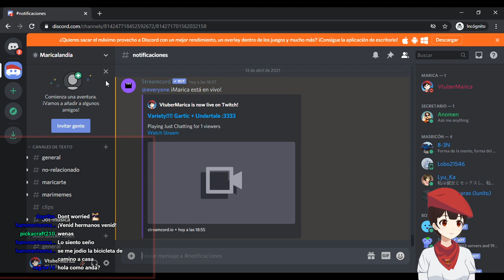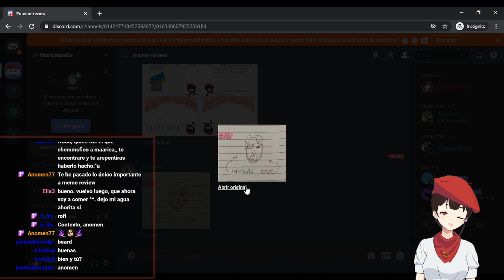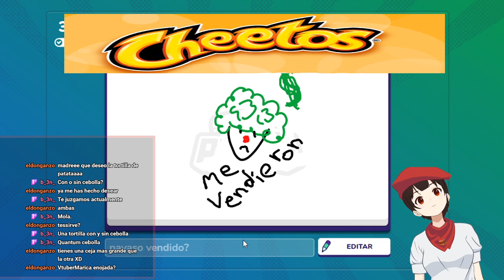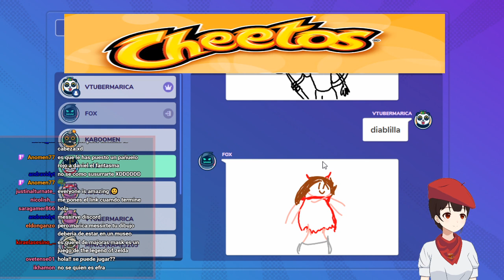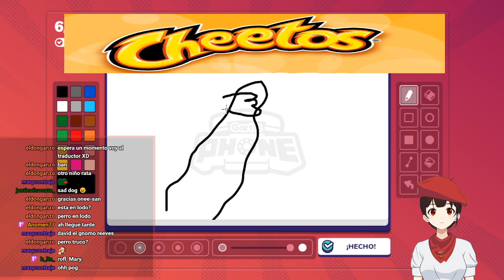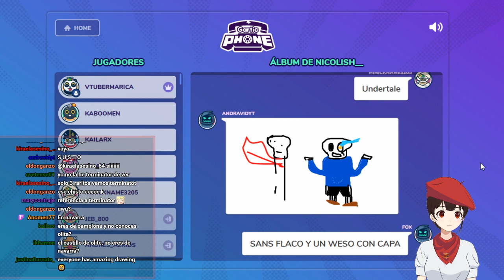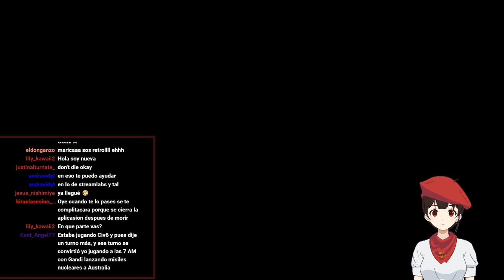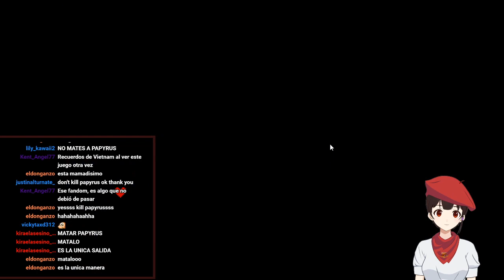Variety!!!! Gartic + Undertale pt 3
0:00 Just Chatting
7:12 Meme Review
24:00 Gartic Phone
1:31:50 Undertale